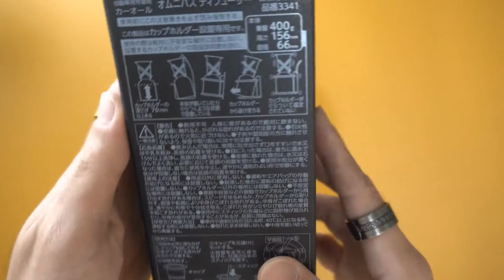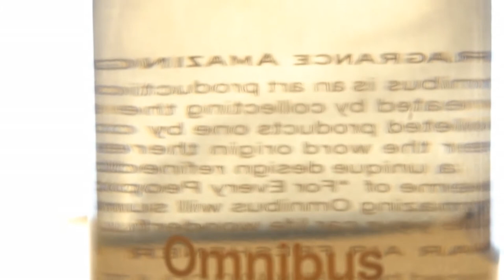Diffuser mobil by Omnibus Carall - Unboxing & Review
Lagi cari-cari pengharum atau diffuser mobil? Sudah bosan dengen pengharum mainstream seperti ambi-pur dll, dimana semua mobil hampir sama wanginya, Nah.. buat yang mau coba wewangian diffuser mobil yang anti-mainstream, smooth harumnya, tahan lama dan gak bikin pusing, mari simak OMNIBUS car diffuser, dengan design yang elegant dan wangi yang lembut dan enak.

Timecodes
0:00 - Unboxing
2:28 - Overview
2:43 - Instalasi
3:20 - Estetik di dalam mobil